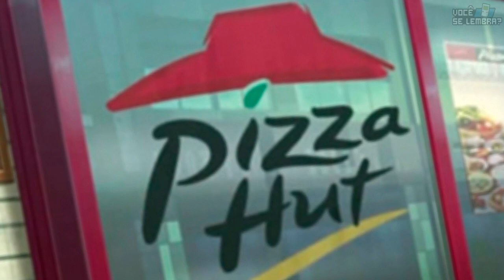15 Curiosidades do Mundo dos ANIMES que não vão mudar sua vida em 2 minutos!! #28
~~kuririnmorreudepoisdessacenahuehu3~~
Vídeo novo da série "15 Curiosidades" em ANIMES. Espero que goste! \o/

" The music of this video is part of the game Digimon Rumble Arena for Playstation 1;